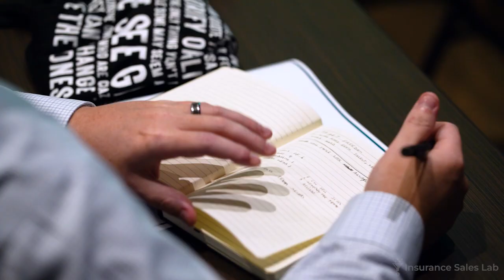Insurance Growth Conference 2022 - Highlight Reel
The Insurance Growth Conference is a 2-day conference for insurance agents hosted by Vlad Cherchenko - Insurance Sales Lab.

This year we invited Cody Askins, Greg Windham, Matt Wolk, Dan Kitajima, Daniela Soto, Paul Harrintgon, Kevin Mlynarek, Mariah Gates, Craig Pretzinger, and the one and only - Richard Salinas, to share what is working for insurance agents TODAY.

Insurance Growth Conference 2023 details coming soon!